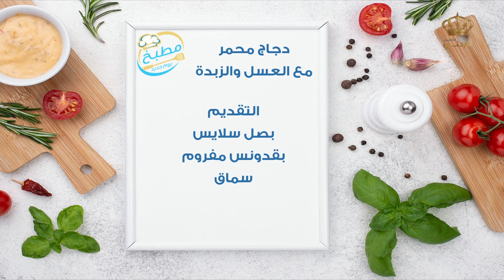دجاج محمر مع العسل والزبدة 😍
أطباق رئيسيّة من مختلف الثقافات والموائد العربيّة والعالميّة وخاصةً الأردنية يقدمها مطبخ التلفزيون الأردني
 على شاشة التلفزيون الأردني مع الشيف علا نيروخ.